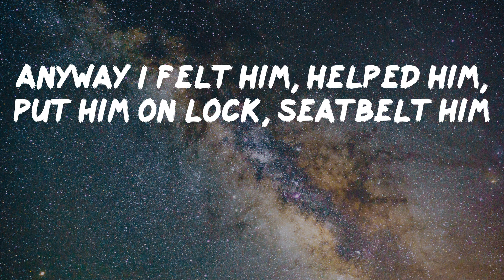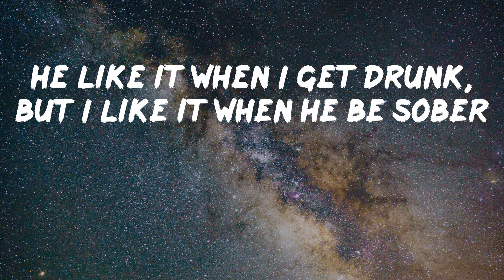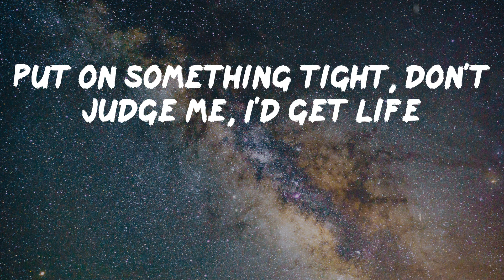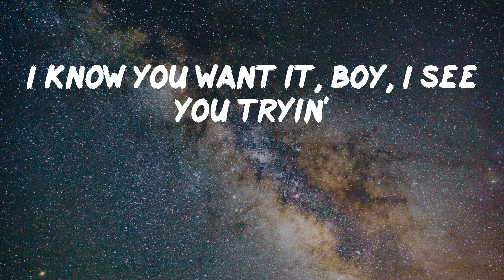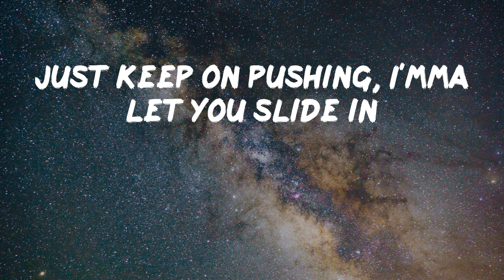Nicki Minaj - High School [Lyrics]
Lyrics Video: High School by Nicki Minaj
He said he came from Jamaica, he owned a couple acres
A couple fake visas 'cause he never got his papers
Gave up on love fucking with them heart breakers
But he was getting money with the movers and the shakers
He was mixed with a couple things, balled like a couple rings
Bricks in the condo and grams to Sing Sing
Left arm, baby mother tatted
Five-year bid up North when they ratted
Anyway I felt him, helped him, put him on lock, seatbelt him
Took him out to Belgium, welcome
Bitches this pretty, that's seldom
This box better than the box he was held in
I'm Momma Dee in that order, I call him Daddy like daughters
He like it when I get drunk, but I like it when he be sober
That's top of the toppa, I never fuck with beginners
I let him play with my pussy then lick it off of his fingers, I'm in the zone
They holler at me, but it's you, you, this ain't high school
Me and my crew, we can slide through
Give it to you whenever you want, with it whenever you want
Anywhere, everywhere, baby, it's your world, ain't it? (Alright)
Baby, it's your world, ain't it?
Uh, she got a nigga at home and one on the side
Best friend is a dyke, they fucked around a few times
Her and her momma alike, so all they do is fight
I tell her, "make me some money", she tell me ,"make me a wife"
I tell that bitch, "you crazy, fuck wrong with you?"
And excuse my French, but I'm a long kisser
And then she try to tell me I'm the only one that's hitting
And I say, "what about them niggas?" She say, "what about them niggas?"
You right, what you doing tonight?
Put on something tight, don't judge me, I'd get life
She love me like a brother, but fuck me like a husband
Pussy like a oven, too hot to put my tongue in
All I had to do is rub it, the genie out the bottle
Pussy so wet, I'mma need goggles
She tell me that's it's mine, I tell her "stop lying, mine and who else?"
She say worry about yourself, Lil Tune
Anywhere, everywhere, baby, it's your world, ain't it?
I know you want it, boy, I see you tryin'
Just keep on pushing, I'mma let you slide in
Just close your eyes and, this horizon
It's ready, come get you some